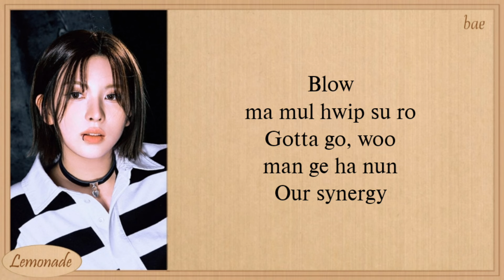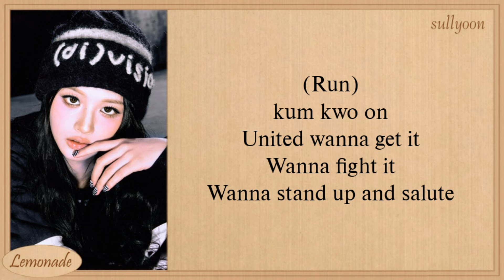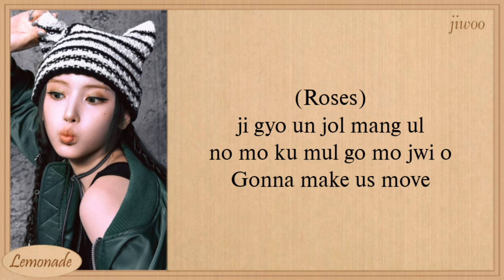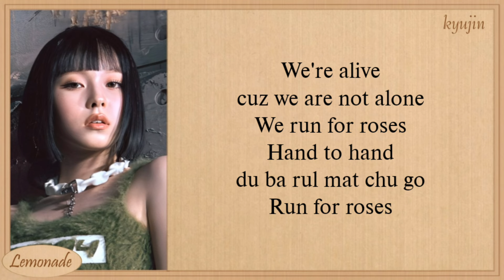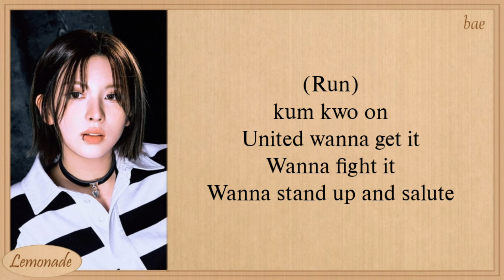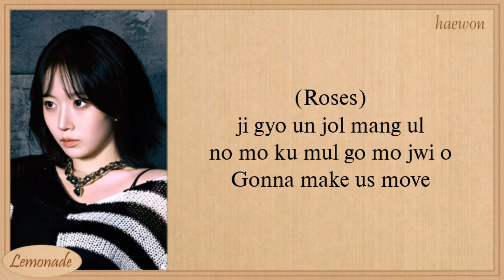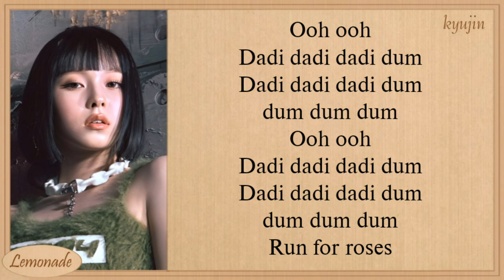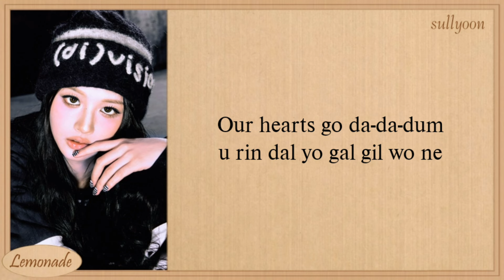NMIXX Run For Roses Easy Lyrics